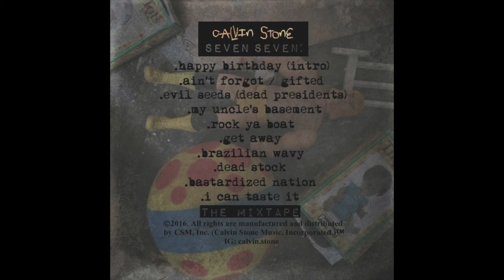Calvin Stone - Ain't Forgot/Gifted